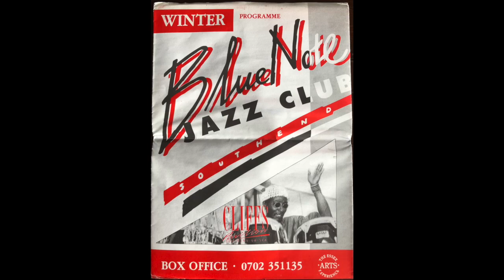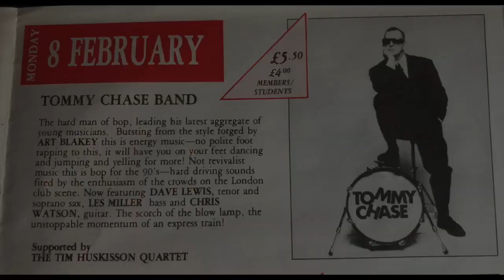Tim Huskisson Quintet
The Tim Huskisson Quintet were invited to support Tommy Chase at the Southend Blue Note Jazz Club on Monday 8th February 19??. The Line up consisted of Tim Huskisson keyboards, Gary Plumley, Tenor & Soprano saxophones and Flute, Jeff Miller Trumpet & Flugelhorn, Alan Forman double bass and Alan Clarke drums.  The Blue Note Jazz Committee was set up the previous Autumn by Jazz Animateur Joan Morrell with Chas Mumford, Michael Crabb and Rick Dawson.